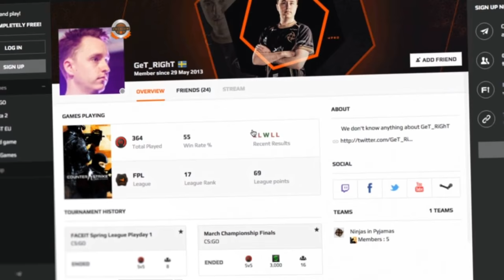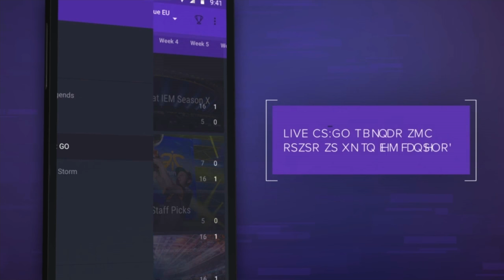Luminosity vs G2 - Map 2 - Overpass (ECS Season 1 Finals)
Esports Championship Series - Counter-Strike is a revolutionary esports league that features the best CS:GO teams in the world.

Luminosity Lineup:

Marcelo 'coldzera' David
Fernando 'fer' Alvarenga
Tacio 'TACO' Filho
Lincoln 'fnx' Lau
Gabriel 'FalleN' Toledo

G2 Lineup:

Adil 'ScreaM' Benrlitom
Alexandre 'bodyy' Pianaro
Cédric 'RpK' Guipouy
Richard 'shox' Papillon
Edouard 'SmithZz' Dubourdeaux

ECS Season 1 finals talent:

Scott "Sir Scoots" Smith - Desk host
Sue "Smix" Lee - Stage host

James "JZFB" Bardolph - Commentator
Daniel "ddk" Kapadia - Commentator
Matthew "Sadokist" Trivett - Commentator
Henry "HenryG" Greer - Commentator

Robin "Fifflaren" Johansson - Analysis
Janko "YNk" Paunović - Analysis
Tomi "lurppis" Kovanen - Analysis

About FACEIT

About Twitch

Twitch is the world’s leading social video platform and community for gamers. Each month, more than 100 million community members gather to watch and talk about video games with more than 1.7 million broadcasters. Twitch’s live and video on demand platform caters to the entire video game industry, including game developers, publishers, media outlets, events, casual content creators, and the entire esports scene.